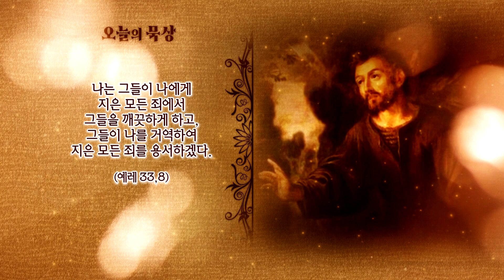인간의 잔인함 [일상 안에서의 빛의 여정] 제35주간 셋째날 | 예수회 정구평 신부 | 로욜라의 이냐시오 성인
[일상 안에서의 빛의 여정] 제35주간 셋째날 - 인간의 잔인함

방송선교ARS후원 :
후원문의, 매일미사 지향 신청 : 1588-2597
카카오톡 플러스친구 : cpbc TV